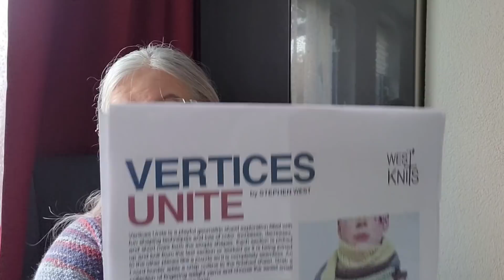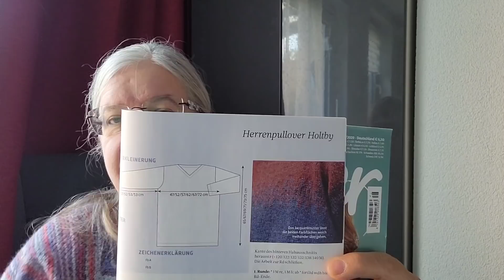121 Drama um Holtby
Schuhe für Sockenstrickerinnen

Die Spendenaktion ist für die Kinder des Fördervereins 18. Februar.
Der Verein hilft:
• unschuldig in Not geratenen
• im Dienst oder Einsatz geschädigten aktiven und ehemaligen Soldaten des Standortes
• deren Angehörigen oder Hinterbliebenen
Ihr unterstützt mit dieser Aktion die hinterbliebenen Kinder der Soldaten, die im Dienst ihr Leben lassen mussten.
Das Geld wird für die Kinder auf Sperrkonten angelegt, sie bekommen es bei Erreichen der Volljährigkeit.

Jeder Euro zählt
Ich werde euch immer auf dem Laufenden halten, welche Summe zusammen gekommen ist.
Das Geld kommt 1:1 den Kindern zu Gute, er entstehen keinerlei Verwaltungskosten.

Wer 50€ spendet, kann sich folgende Socken aussuchen:
Pink Lemonade, Moch Sadness oder Ryn Fields
Wenn diese nicht gefallen stricken Karin und ich -nur für diese Aktion- 1 Paar Strandtreppen in Wunschfarben

Wer 100€ spendet kann sich Socken der Sockmadness aussuchen
Es dürfen auch andere Socken meiner Projektseite angefragt werden, auch diese gebe ich ab, so sie noch vorhanden sind.

Wenn Ihr 50€ oder 100€ gespendet habt, schreibt mir bitte eine Mail mit eurer Handynummer. Dann können wir telefonisch oder über Whatsapp euren Sockenwunsch klären.

Die Socken findet Ihr alle auf meiner Projektseite auf Ravelry

Allen Spendern danke ich schon jetzt von ganzem Herzen

Nächstes Stricktreff
Samstag, 16. Oktober 2021 ab 15Uhr
Es gilt die 2G Regel: nur geimpfte und Genesene mit Nachweis können teilnehmen

Strickplaner von Martina Behm
Wer ihn zu seinem Adventskalender dazu bestellen möchte, kann dies gerne tun. Bitte beim Bestellen in den Bemerkungen notieren und als Versandmethode "Selbstabholung" wählen.

52 Weeks of Socks
Deutsche Ausgabe*
Englische Ausgabe*

Wer knitcreate Abo-Wolle möchte, darf sich bitte gerne per Mail an mich wenden

Der Link zur Anleitungsmappe*
(10er Pack)

Anleitung
file:///C:/Users/monik/Downloads/ProjektSatelliteReef.pdf
Wer Interesse an einer Whatsapp-Gruppe hat, schreibt mir bitte eine Mail

Meine neue  Sockenanleitung gibt es in meinem Shop als Download. Dabei gehen 50Cent pro Anleitung an den Förderverein 18.Februar

Meine Projekte:
Im Moment pflege ich meine Projekte auf Ravelry sehr gewissenhaft,  alle Anleitungen sind verlinkt wie auch die Garne. In den Kommentaren schreibe ich, wenn ich Änderungen vorgenommen habe oder es Besonderheiten gab.